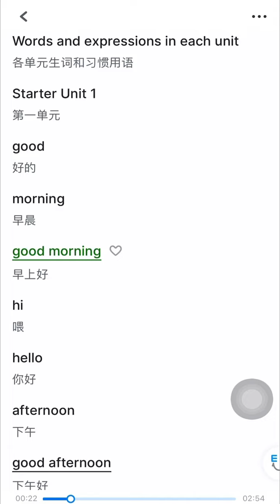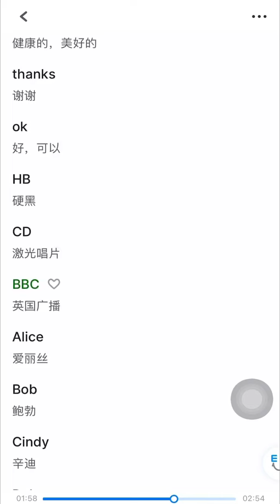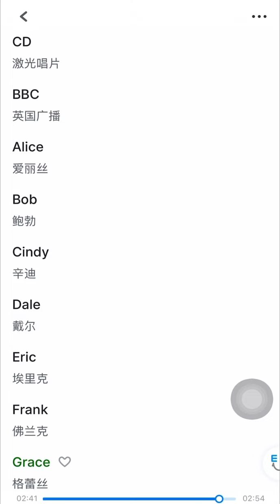81 英语七年级上Starter Unit 1 Words